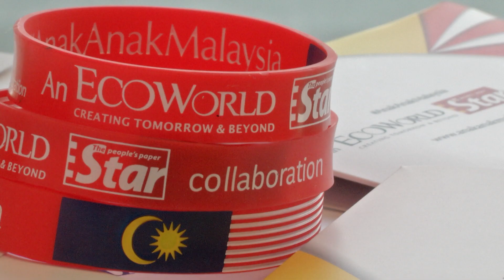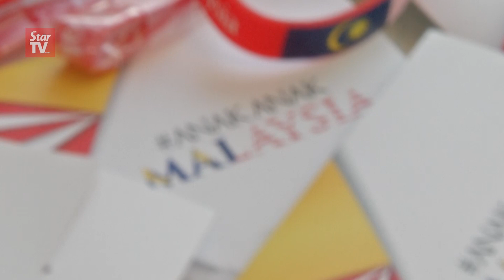Proud AnakAnakMalaysia speak out 6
Azlan Iskandar, Michael Teoh and DJ Lin share their opinion on what it truly means to be a Malaysian.